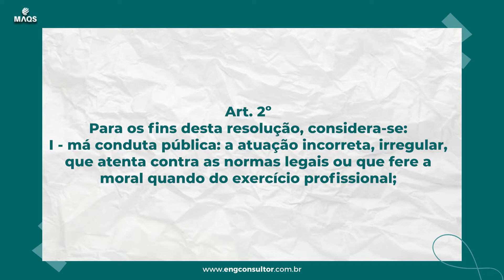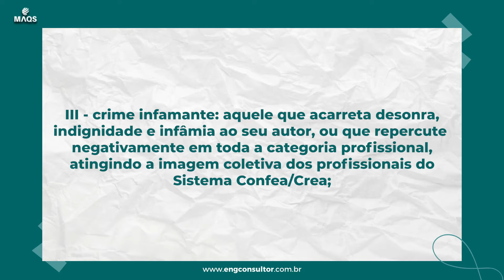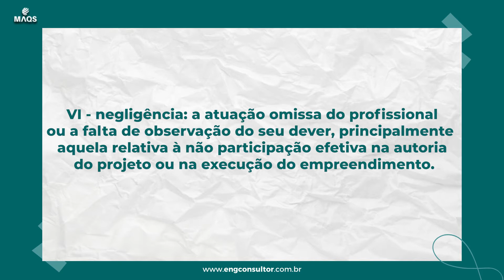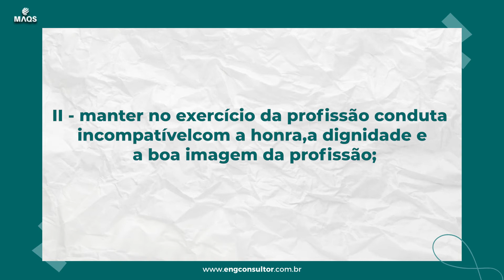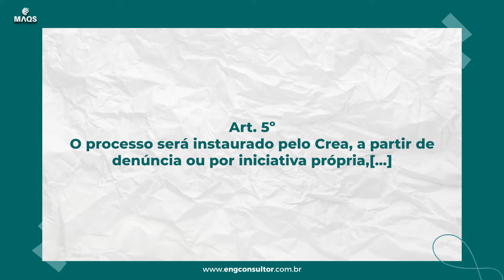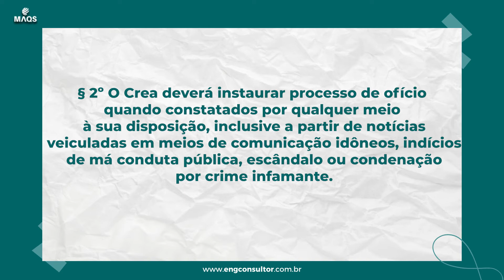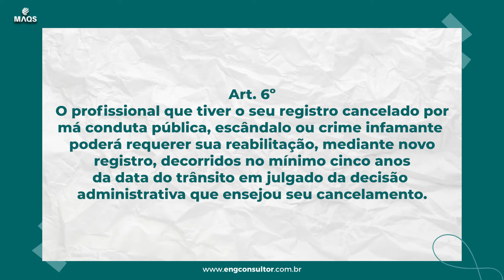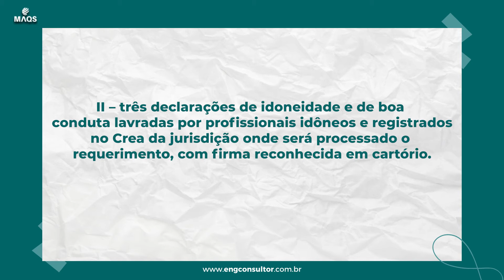Cancelamento do registro no CREA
Comente o tema que você quer ver nos próximos vídeos.